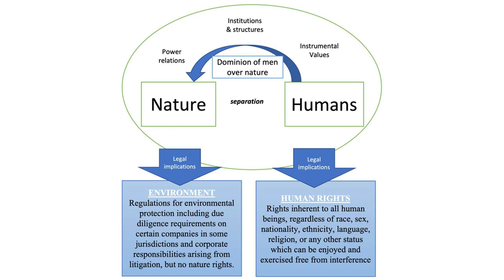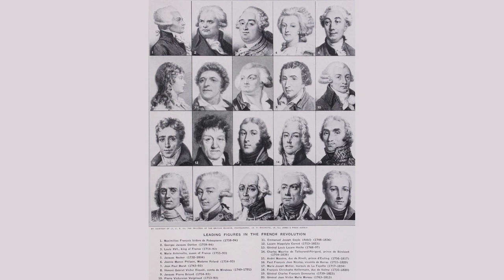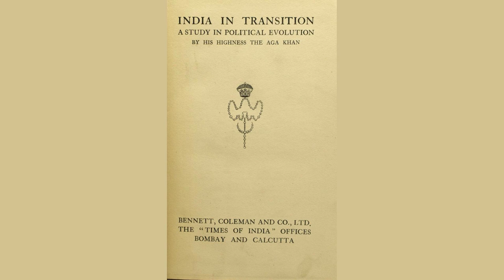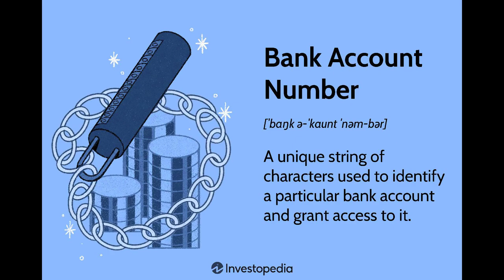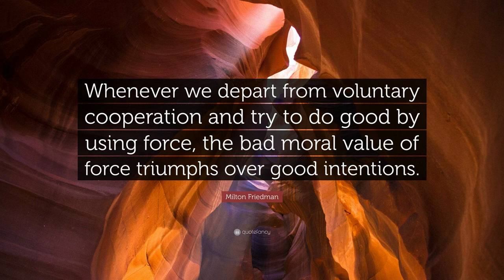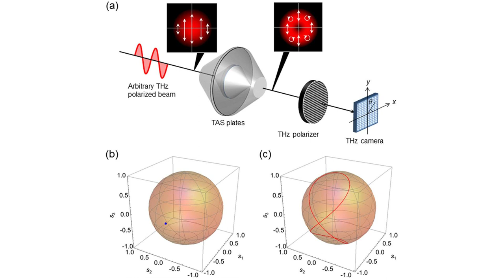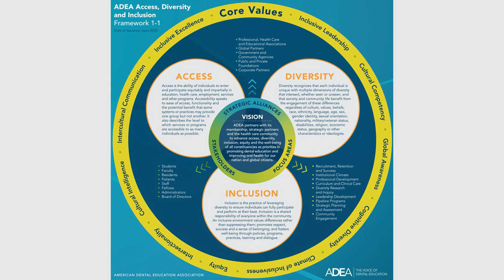The History of Political Ideologies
Contents:
00:18 - Chapter 1: Origins of Political Ideologies
00:37 - Chapter 2: Enlightenment and New Ideas
01:05 - Chapter 3: Economic Ideologies
01:30 - Chapter 4: Complexities of the 20th Century
02:40 - Chapter 5: Major Political Ideologies
05:13 - Chapter 6: Future of Political Ideologies

The History of Political Ideologies: Tracing the Evolution of Human Governance

Welcome to The History of Political Ideologies, a captivating and comprehensive video that delves into the fascinating evolution of human governance throughout the ages. In this thought-provoking exploration, we embark on a journey through time, unraveling the origins, development, and impact of various political ideologies that have shaped societies worldwide.

From ancient civilizations to modern democracies, this video provides a captivating overview of the major political ideologies that have influenced human history. Immerse yourself in the rich tapestry of ideas as we examine the birth of political thought and its subsequent transformation over centuries.

Through engaging visuals, expert analysis, and compelling narratives, we delve into the origins of political ideologies such as conservatism, liberalism, socialism, communism, anarchism, and more. Uncovering the intellectual underpinnings of each ideology, we explore the key thinkers, philosophers, and historical events that have shaped their formation and dissemination.

Witness the rise and fall of powerful empires, revolutions that shook the world, and the emergence of new ideologies in response to changing social, economic, and cultural landscapes. Gain a deeper understanding of how political ideologies have shaped the distribution of power, the role of government, and the rights and freedoms of individuals throughout history.

The History of Political Ideologies not only presents a chronological narrative but also delves into the ideological clashes, debates, and conflicts that have defined different eras. By examining the successes and failures of various political systems, we gain valuable insights into the complex nature of governance and its impact on societies.

Whether you are a student of political science, a history enthusiast, or simply curious about the forces that have shaped our world, this video offers a captivating exploration of the ideas and ideologies that have shaped human civilization. Join us on this enlightening journey through time as we unravel the intricate web of political ideologies that continue to shape our present and future.

Prepare to expand your knowledge, challenge your perspectives, and gain a deeper appreciation for the complex tapestry of political thought that has shaped the world we live in today. Don't miss The History of Political Ideologies - a must-watch video for anyone seeking a comprehensive understanding of the diverse ideologies that have influenced human governance throughout history.